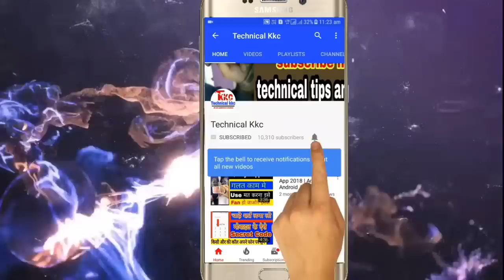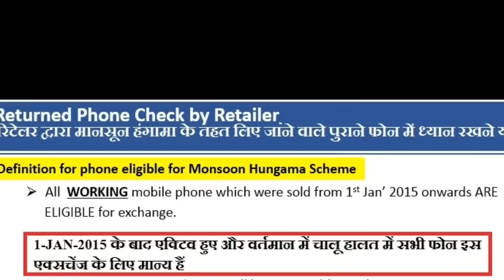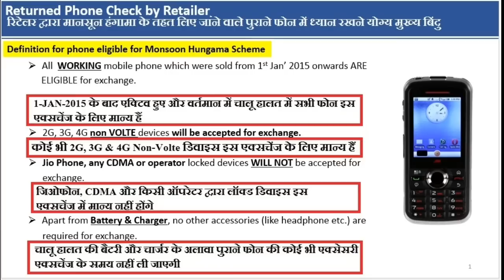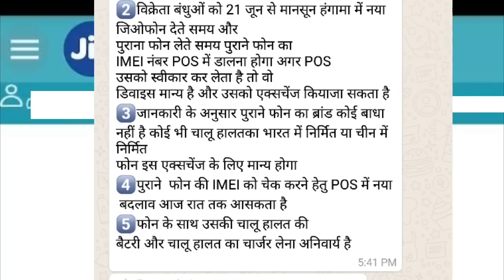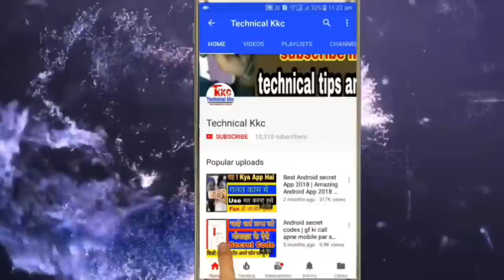Jio Monsoon Hungama Offer | Jio Phone Exchange Offer Conditions | Jio Phone 501 Exchange Offer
Hello Dosto meine is video me Apko btaya hai ki Jio Phone Monsoon Hungama Offer Me Apko Jio phone Exchange Offer Me Apko Old Phone me kya Kya term Condition Folow krni pdegi..ummed krta hu apko video pasand ayi hogi..